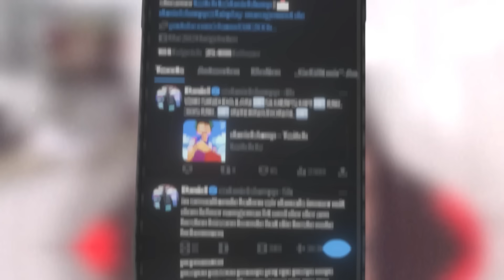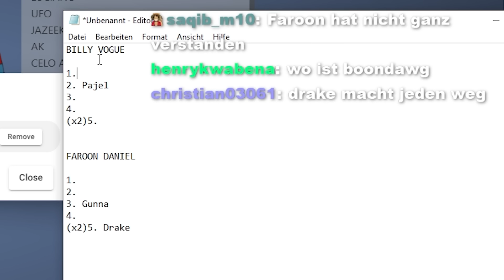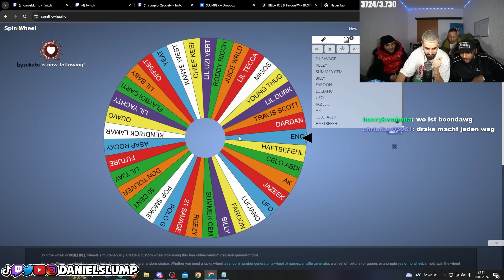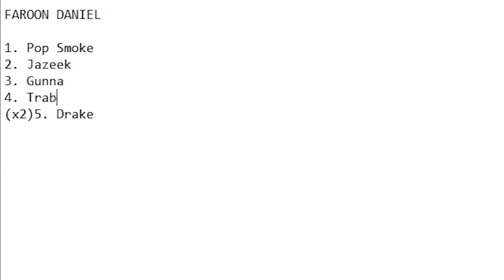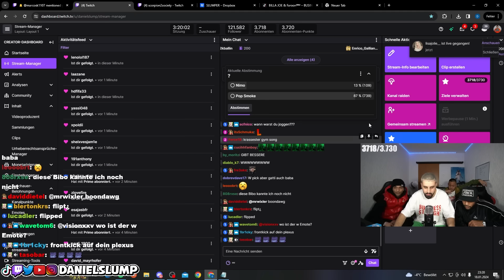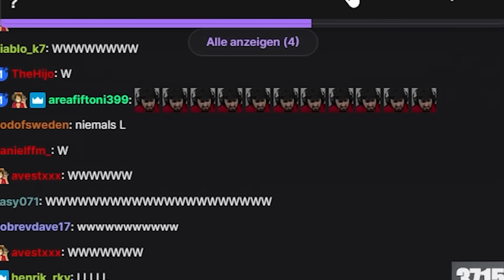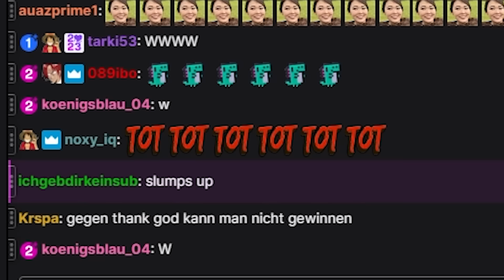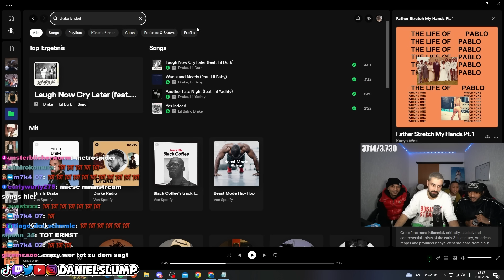AUX BATTLE VS. FAROON & BILLA JOE 🔥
ZUM VOTING!

UNBEDINGT ABCHECKEN!
► Hauptkanal: @danielslump
► Drittkanal: @slumplights